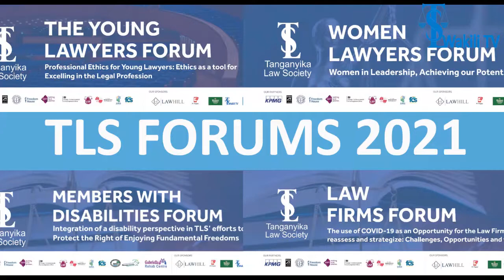Wadau wa Forums Mbalimbali Zitakazofanyika Arusha Wazungumza